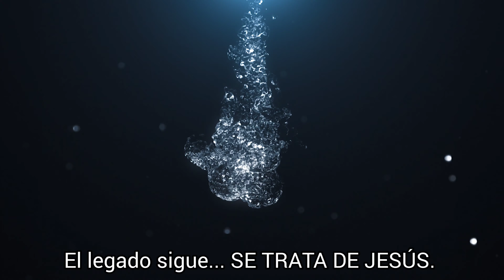Aquí Estoy - Ministerio de Jesucristo LEVÍ celebrando el legado de JaimeMurrell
Esta versión especial de la canción Aqui Estoy fue realizada despues de la graduación de nuestro querido Jaime Murrell. Agradecemos al Ministerio De Jesucristo LEVÍ por la dedicación tan especial en realizar esta versión y este video clip, el cual hoy compartimos con mucho aprecio con todos ustedes.
Murrell Music Group